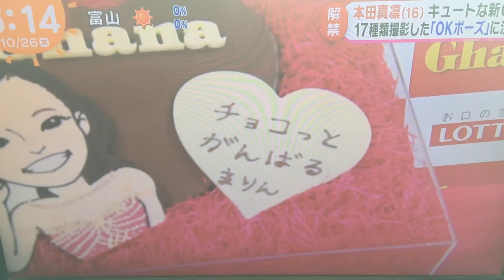本田真凛 ガーナチョコレート新CMメイキング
フィギュアスケート選手の本田真凛ちゃんが、ガーナチョコレートの新CMに挑戦‼️今年の抱負はチョコっとがんばるだそうです(笑)OKサインのキュートなシーンにメロメロです🤗